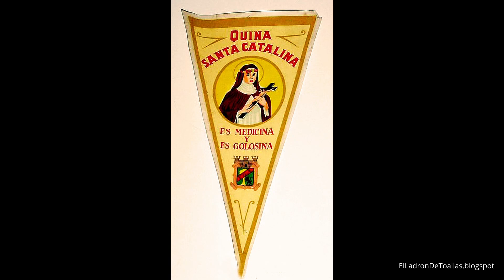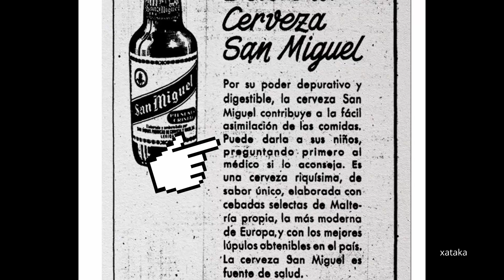😮Anuncios de ALCOHOL antiguos y NO eran para ADULTOS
Pregúntale a tus padres si a ellos les daban vino quinado o cerveza y me lo cuentas en comentarios!!!

📌Mi setup:
- Micrófono ElGato Wave 1
🌐Hosting que utilizo en mi web (referido)

RECURSOS:
Gráficos y musica de Pexels y Pixabay.

📙Fuentes de info:
- Anuncio naturalmente kina san clemente canal youtube el publicista
- Segundo anuncio kinito   canal youtube Pepe Lopez
- Quina árbol Wikipedia
- El comidista, la increíble historia de los vinos quinados.
- Verne ElPais Cuando la cerveza era una bebida para niños
- Cervezania, cerveza para los más pequeños
- MexicoDelRecuerdo Pinterest
- Xataka, anuncios espantosamente incorrectos

VERIFICACIÓN DE CONTENIDO: Intentamos que todos los datos incluídos en los videos tengan precisión y sean veraces. Pero si ves algo que no está bien y tienes la fuente, déjanos un comentario para poder realizar los cambios pertinentes.

Aviso de renuncia de responsabilidad: Todos los vídeos de este canal de Youtube son meramente informativos y de entretenimiento. Cualquier duda sobre salud o nutrición recomendamos acudir a un especialista.

🙋‍♀️ Hola! Soy Nuska, técnico en Dietética. En este espacio comparto con vosotr@s info que me parece interesante y curiosa sobre nuestra alimentación, ya sea cientifica o historicamente. Espero que disfrutéis conmigo de todos estos datos!